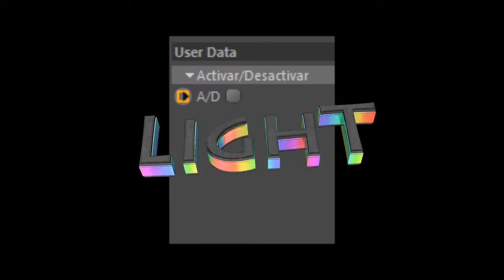Promo Lightroom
desc and creator